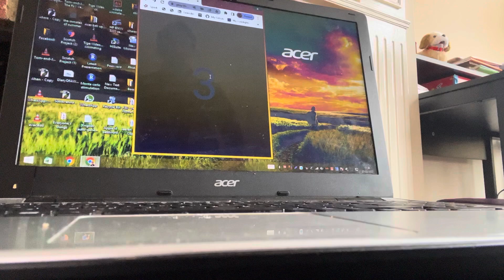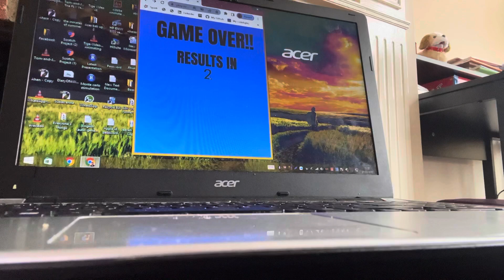TTRockstars gameplay ( Nearly 160)